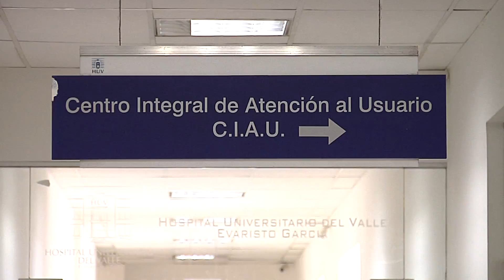Gobernadora destaca avances de la Fiscalía por investigaciones en el HUV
Emitido el 14 de Diciembre de 2016 por el Canal regional Telepacífico.